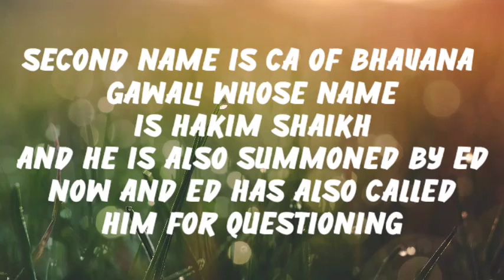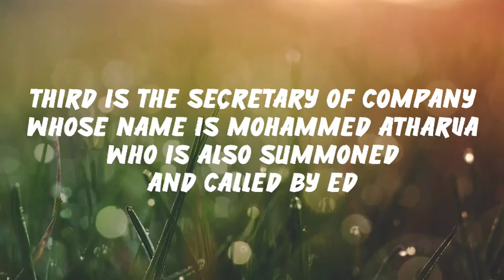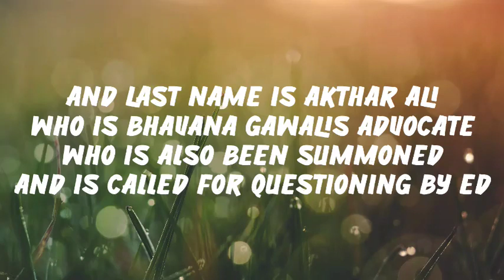Uddhav Thackeray's Close Aide MP Bhawna Gawli In Big Problem | ED Big Action On Shivsena